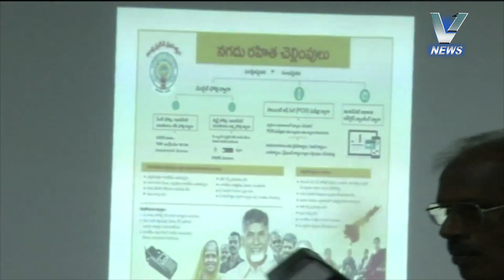04.12.2016 V NEWS 07.30 PART 1